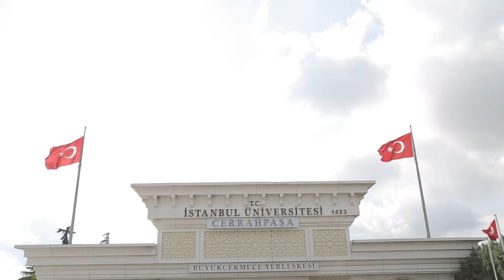Профессиональная высшая школа Здравохранительных служб 1